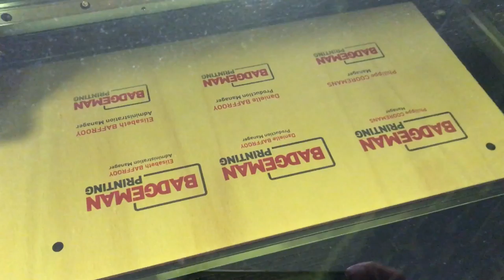Badgeman Printing Jobs: UV direct printing on wooden badges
UV printing on wood